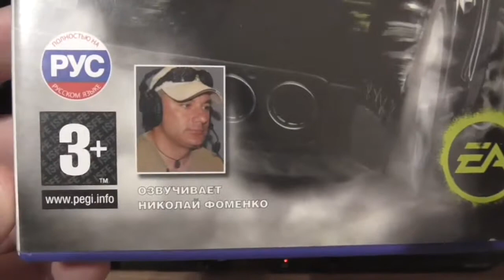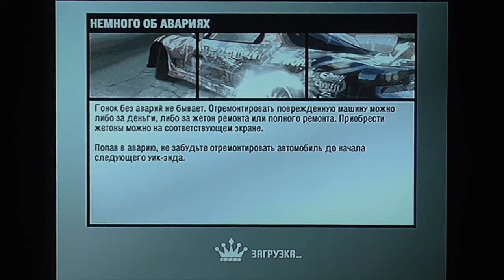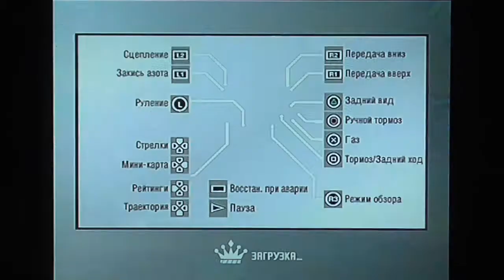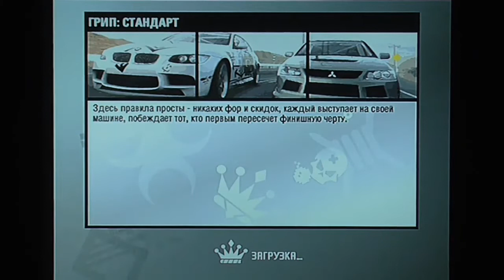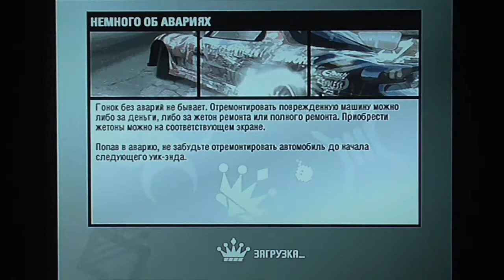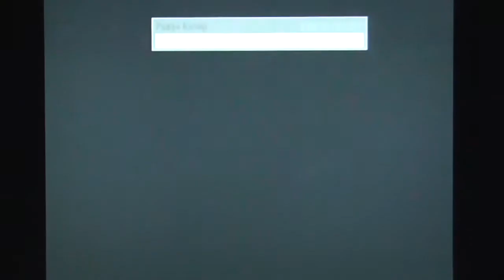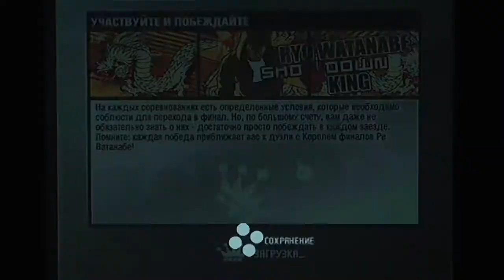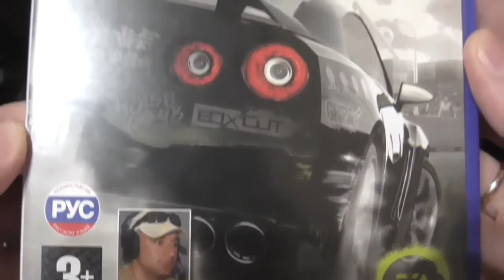[PS2] Need for Speed: ProStreet (RUS) - Part 11. React Team Sessions и первые Скоростные гонки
В 11-й серии Райан Купер испытает на себе и своей машине, что такое Скоростные гонки - новый вид соревнований, который требует от пилота максимальной собранности и аккуратности. В общем и целом, проходим 2 верхних уик-энда React Team Sessions.

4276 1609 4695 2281 - Сбербанк (Visa)